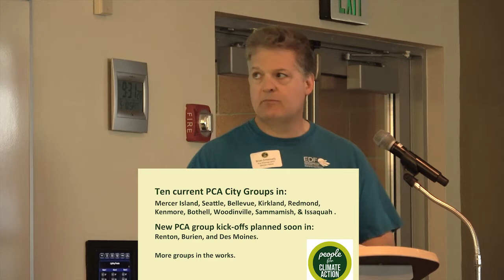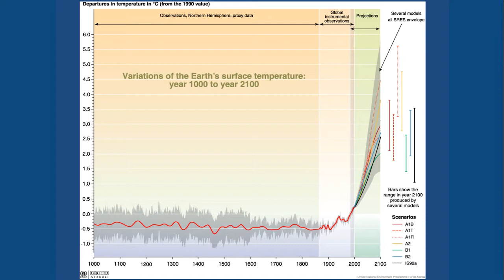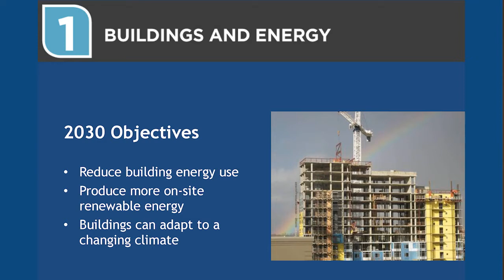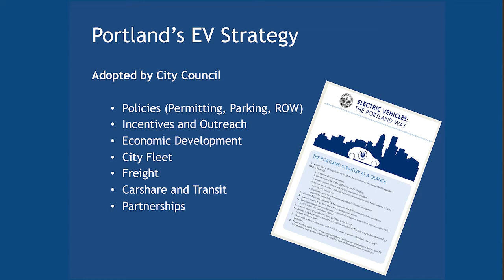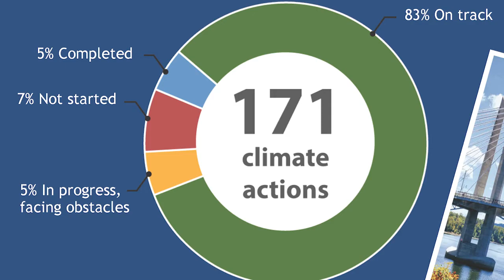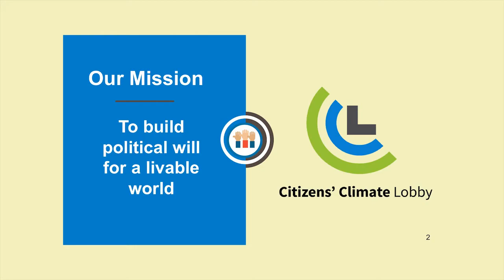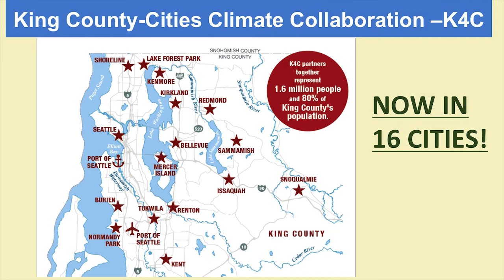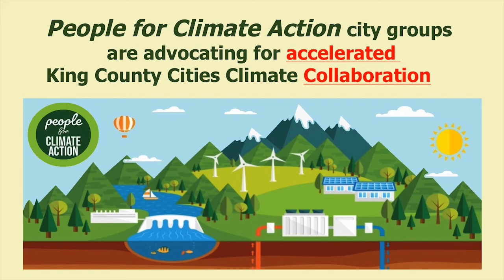Cities Climate Summit with Susan Anderson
What would a Green New Deal look like?  When we think about the seemingly impossible but necessary task of rapidly moving our federal government to address the climate emergency, it might be helpful to know what most people don’t know.  That is that many local governments are already well on their way in implementing their climate action plans.  Chief among these is Portland Oregon.  They began implementing their "Carbon Dioxide Reduction Strategy" in 1993 and have transformed Portland into one of the most livable cities in the USA while they were at it.  The one who spearheaded this effort is none other than Susan Anderson, the former director of Portland’s Bureau of Planning and Sustainability.   As Susan goes through her slide show you are going to realize that what Portland has done is astonishing.  It’s also interesting to note how they did it.  They didn’t sell it as addressing climate change which few people, even now fully grasp, they sold it on making Portland a better place to live by saving money for residents, government, and business, creating jobs, addressing pollution and sprawl, improving transportation, making the city more walk able and bike able, and applying high-tech energy solutions.

This talk was taped at the second annual Cities Climate Summit organized by People for Climate Action on May 11th 2019.  I have posted the whole conference here for YouTube viewers so that while you are at it you can find out what Seattle is doing.  You can watch the whole thing or scroll to whichever presentation you like:

What is People for Climate Action? -Brian Emanuels
(from Mercer Island PCA)

3:48-- Why we are showcasing Portland --Claire Waltman

7:36-- Featured Speaker:  Susan Anderson

1:07:52-- Q & A with Susan Anderson

1:24:44-- Citizens Climate Lobby presentation
             by Gwen Hansen & Ian James

1:37:43--  Looking forward with Megan Smith & Court Olson

2:01:00-- Public officials Q &A with Susan Anderson